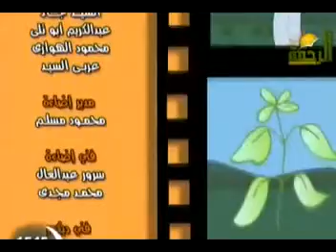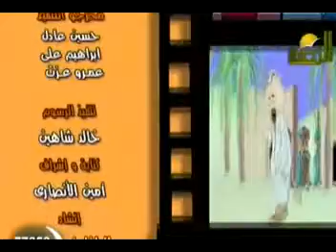قصة الناطقين في الصغر